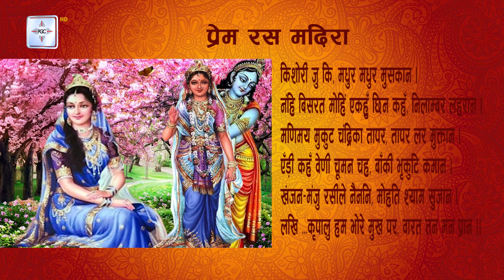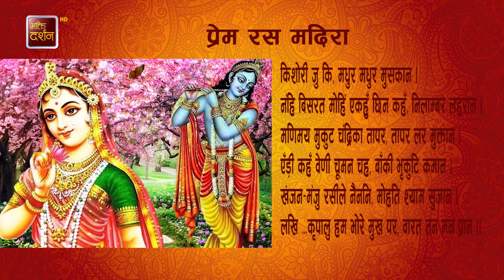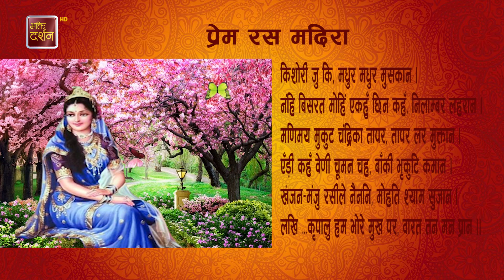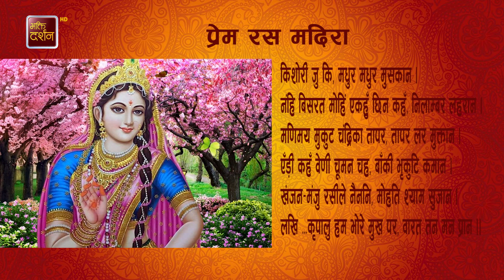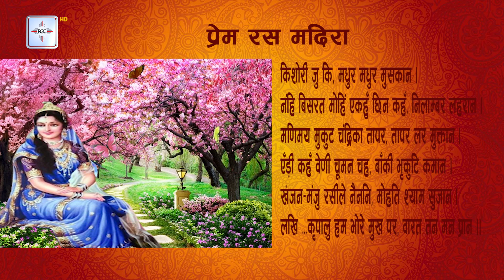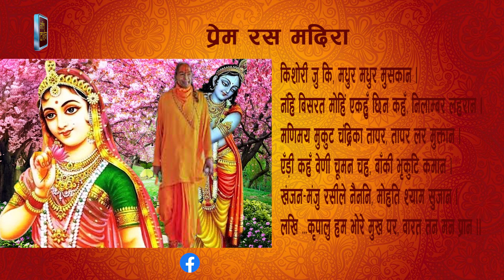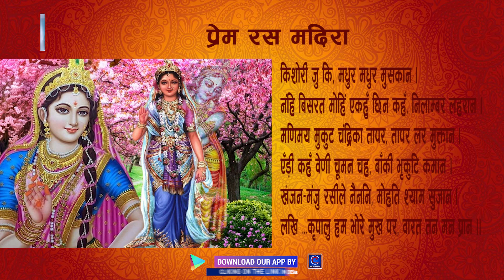किशोरी ज्यू की मधुर मधुर मुसकान | प्रेम रस मदिरा जगद्गुरु श्री कृपालु जी महाराज द्वारा रचित